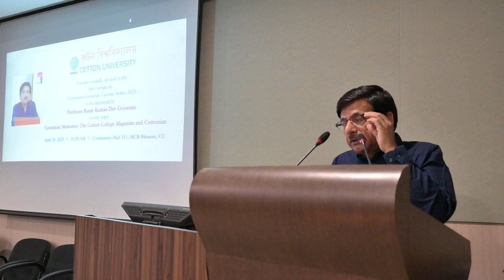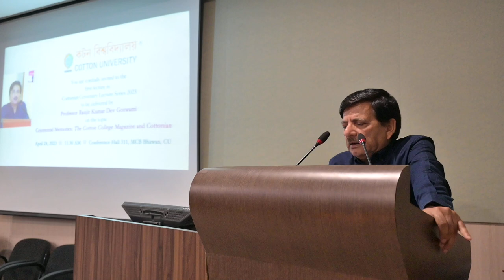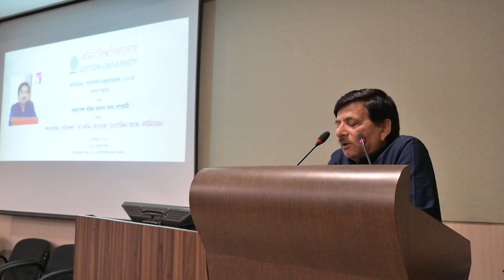The Cottonian Lecture Series: Lecture 1 (Part A) delivered on 24th April, 2023.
The Cottonian Lecture Series: A part of Centenary Celebration of Cottonian Lecture I by Professor Ranjit Kumar Dev Goswami On"Centennial Memories:𝘛𝘩𝘦 𝘊𝘰𝘵𝘵𝘰𝘯 𝘊𝘰𝘭𝘭𝘦𝘨𝘦 𝘔𝘢𝘨𝘢𝘻𝘪𝘯𝘦 and 𝘊𝘰𝘵𝘵𝘰𝘯𝘪𝘢𝘯"  Delivered on 24th April, 2023 (Part A)